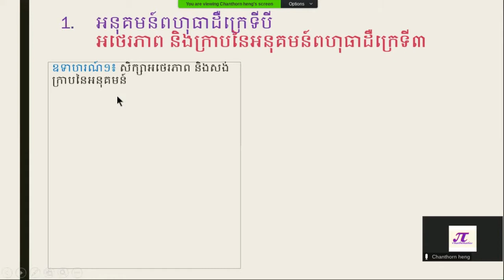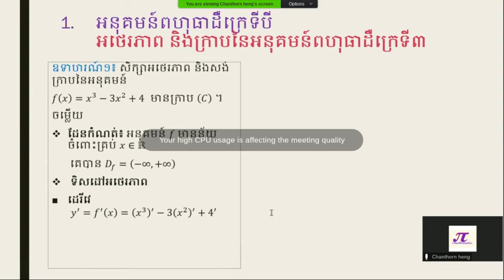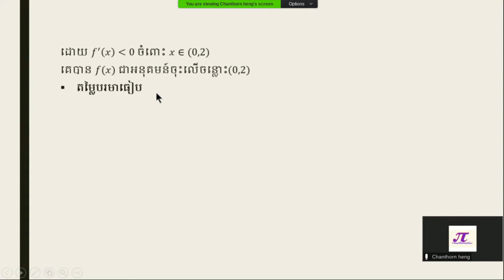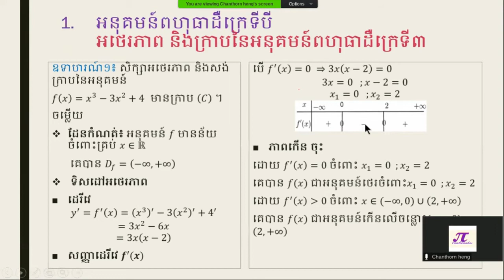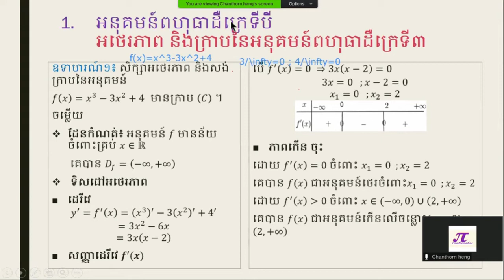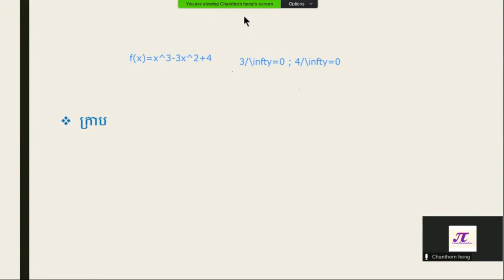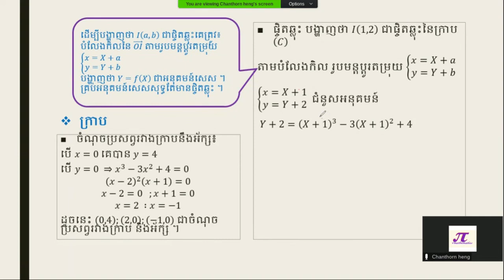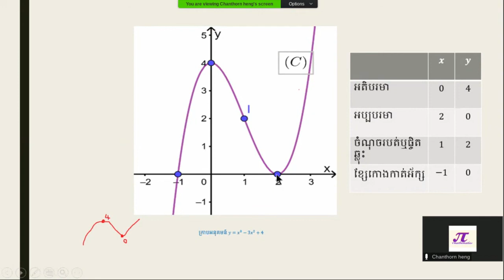ថ្នាក់ទី១១\ សិក្សាអថេរភាព និងសង់ក្រាប | លំហាត់ទី១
រៀនដើម្បីចេះ  ហើយចេះមកពីរៀន ។
លោកអ្នកអាចចូលទៅក្នុង Channel ខ្ញុំបាទតាម link ខាងក្រោម៖